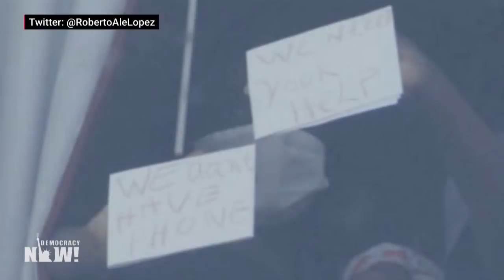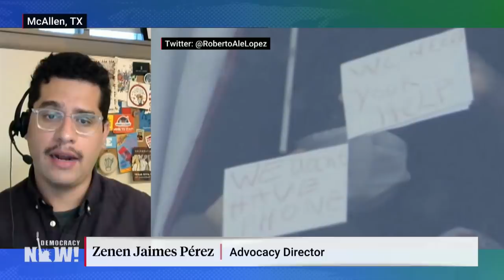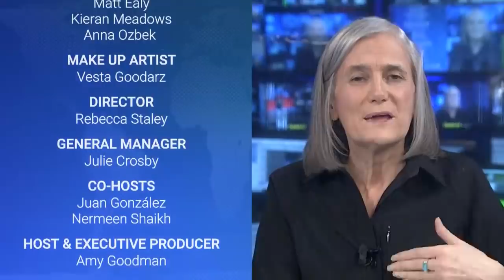No Paper Trail: Migrant Children Secretly Held in Hampton Inn Hotels Before Expulsion from U.S.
Under a shocking new Trump administration policy, hundreds of people who came to the United States seeking asylum were secretly held in hotels for days on end before being expelled from the country, often with little or no paper trail. This includes more than 200 unaccompanied immigrant children — including babies and toddlers — who were taken to hotels near the Texas-Mexico border by a private contractor for Immigration and Customs Enforcement. "The Trump administration has been just basically expelling them without due process and without any paper trail," says Zenén Jaimes Pérez, advocacy director for the Texas Civil Rights Project, which helped uncover the abuse. We also speak with Norma Pimentel, executive director of Catholic Charities of the Rio Grande Valley.